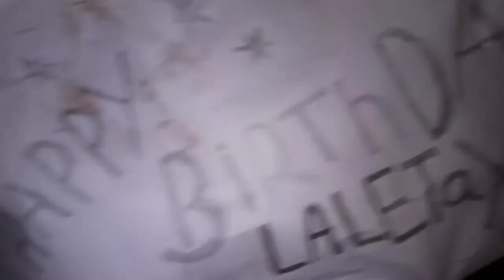my happy birthday special vlog 🎈🎈🎉🎂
hello friends

so guys is vlog mai aapko mera birthday dekhne ko milanga